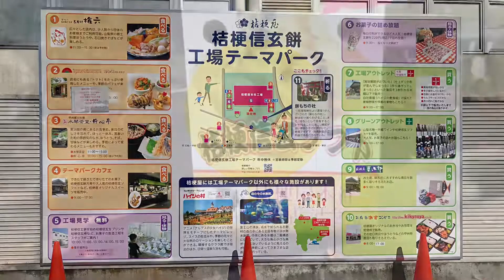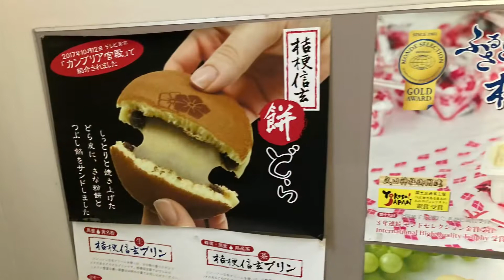桔梗信玄餅工場テーマパーク 2022.11.21